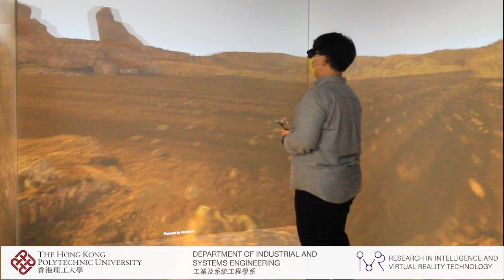Augmented Reality Immersive Cave: Space Exploration - PolyU Digital Factory Demonstration